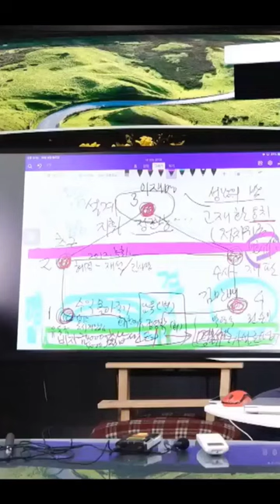[원희룡] 저는 너무나 환히 보여요